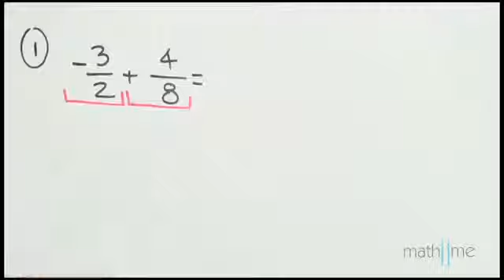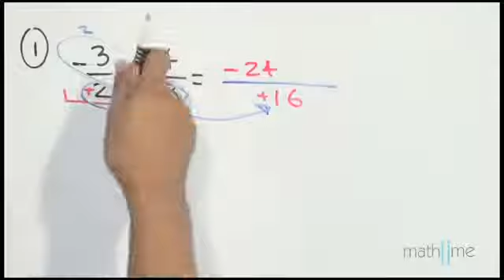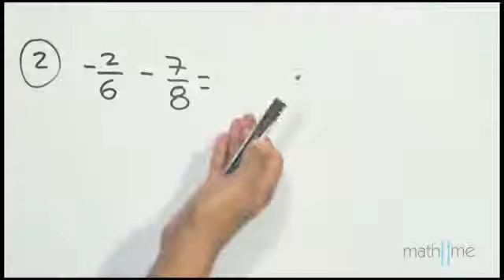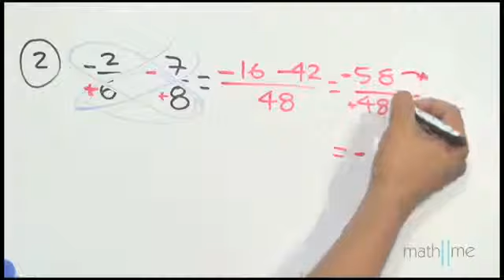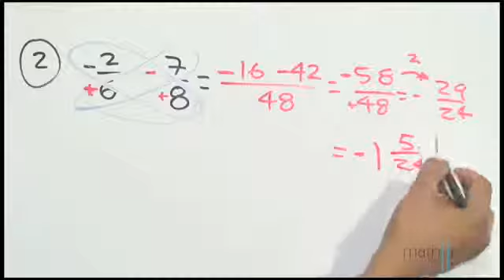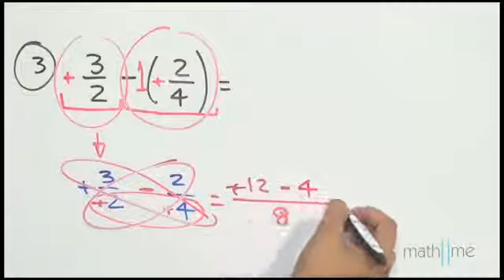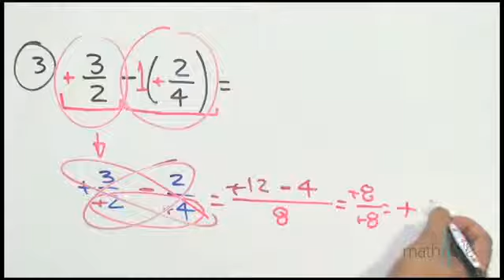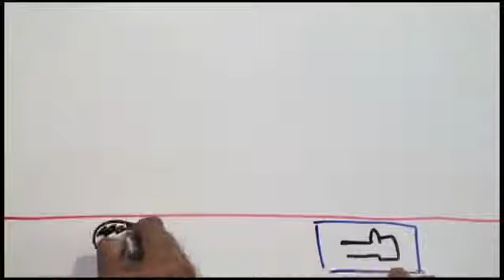Ejercicios de suma o resta de 2 fracciones con parentesis